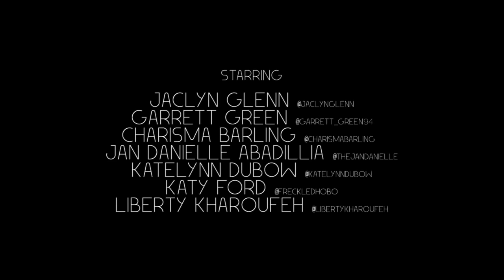Kesha - Praying (Cover)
Cover of Kesha's song Praying. Recorded the song a few months ago and finally made a video :)

Thanks to these amazing people for being in the video!